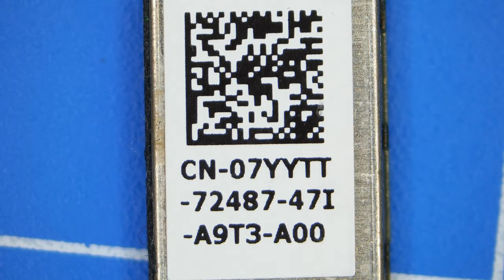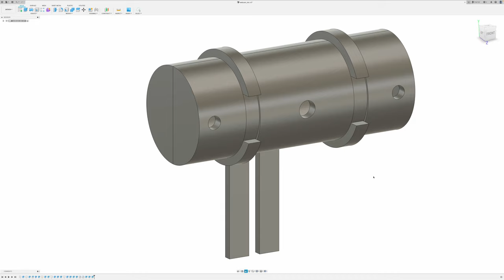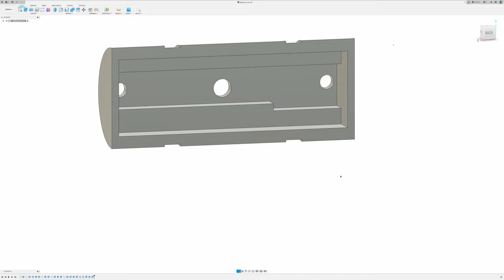DIY web camera with microphone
DIY web camera without microphone is half useful.
That was not strait-forward to re-use the microphone and camera from the old laptop. And making them work as a USB microphone and USB camera.
Old laptops have analog microphones and 5-volt USB cameras. But new camera modules on laptops have digital MEMS PDM microphones with I2S output and 3.3 volts.
Camera and microphone modules in these video CN-07YYTT, 07YYTT:
Yellow - CN-07YYTT-72487-4CH-ACAJ-A00
Black - CN-07YYTT-72487-47I-A9T3-A00
For the camera, I used diode 1N4007.
And for the microphone I used Raspberry Pi Pico and this project on GitHub: